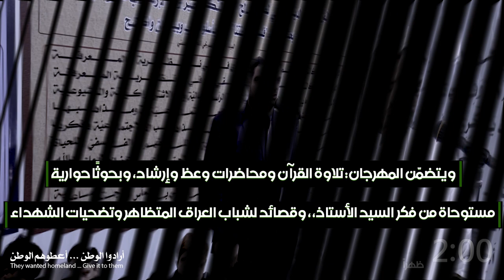انتضرونا-عاجلاً - لمشاهدة البثِّ المباشر : المهرجان (29):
انتظرونا-عاجلًا - لمشاهدة البثِّ المباشرِ: المهرجان (29):

الديوانية، السبت : 24 ربيع الثاني 1441 هجرية، الساعة 2:00 ضهراً

 ويتضمّن المهرجان: تلاوة القرآن ومحاضرات وعظ وإرشاد، وبحوثًا حوارية مستوحاة من فكر السيد الأستاذ، وقصائد تربوية  ، و بمشاركة نخبة من الباحثين و القرّاء والرواديد والذاكرين من الشباب والأشبال.